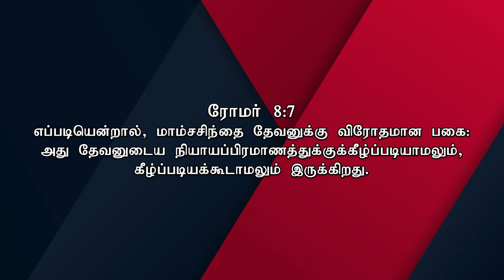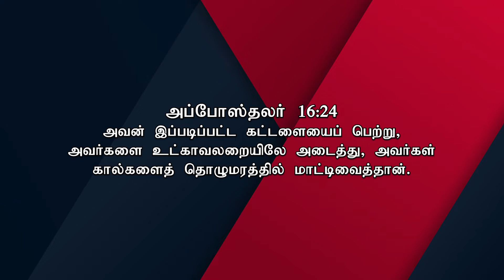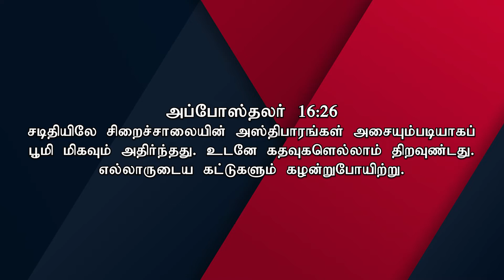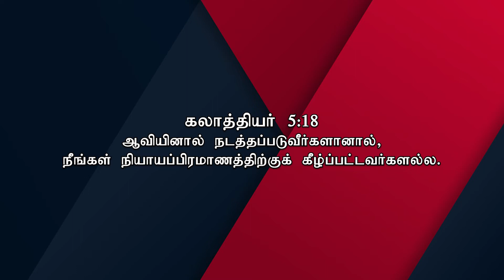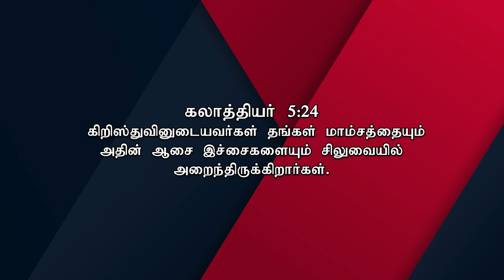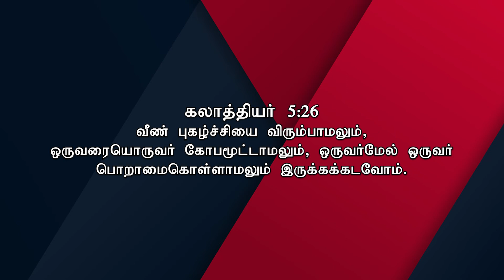Sunday Service Live | 06 February 2022 | Ps. Soulwinner Enoch Prakash | Siswa Mission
Our Episodes Watch and be Blessed